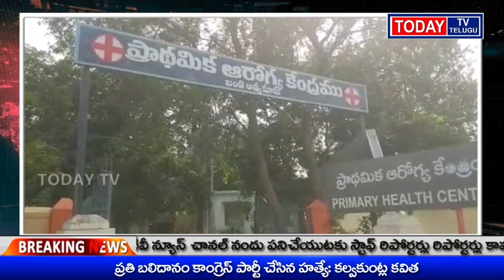nandyal district news బండి ఆత్మకూరు ప్రజలకు మెరుగైన వైద్య సేవలు అందించాలి దేరెడ్డి చిన్న సంజీవరెడ్డి